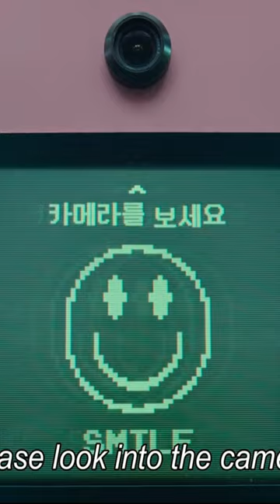Squid Game - Seong Gi-hun Edit